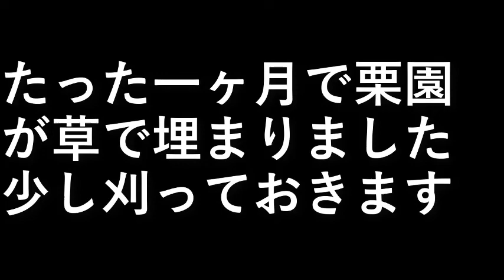栗園草刈り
たった一ヶ月で栗園が草で埋まりました。
少し刈っておきます。

設備屋の適当田舎暮らし